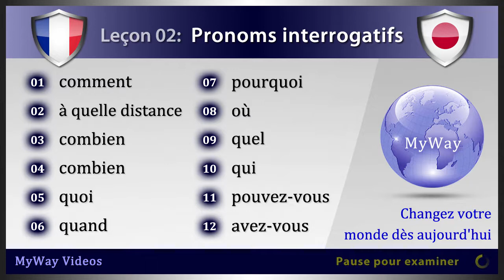Leçon 02: Pronoms interrogatifs (Etudier Japonais)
Bienvenue sur les vidéos de MyWay.  Dans ce cours vidéo d'Japonais, vous apprendrez chaque jours des mots de vocabulaire Japonais avec langage phonétique sur le thème “Pronoms interrogatifs”.  Dans cette leçon, il y a 12 cartes de vocabulaire comprenant : comment, à quelle distance, combien, combien, quoi, quand, pourquoi, où, quel, qui, pouvez-vous et avez-vous.

Leçons 02: Pronoms interrogatifs (Etudier Japonais)
01. comment  -  どのよう  (Donoyō)
02. à quelle distance  -  どれほどとおい  (Dorehodo tōi)
03. combien  -  いくつの  (Ikutsuno)
04. combien  -  いくら  (Ikura)
05. quoi  -  なに  (Nani)
06. quand  -  いつ  (Itsu)
07. pourquoi  -  なぜ  (Naze)
08. où  -  どこ  (Doko)
09. quel  -  どの  (Dono)
10. qui  -  だれ  (Dare)
11. pouvez-vous  -  できる  (Dekiru)
12. avez-vous  -  した  (Shita)

Merci de soutenir les vidéos de MyWay.  Nous sommes dédiés à vous fournir des vidéos de haute qualité et une excellente expérience en tant qu'utilisateur.  Nous espérons que vous aurez beaucoup de réussite dans l'apprentissage de l'Japonais.